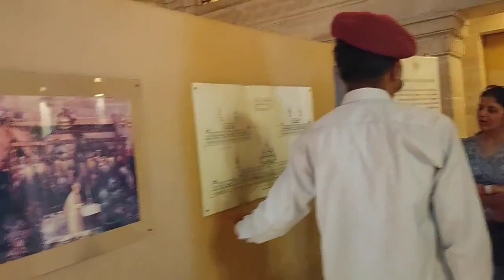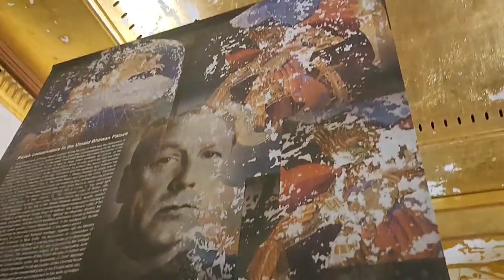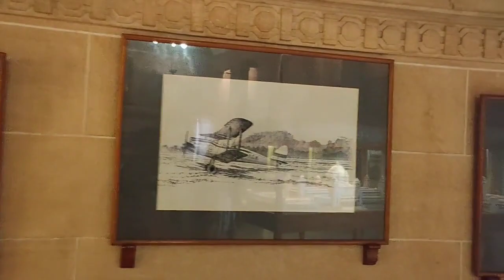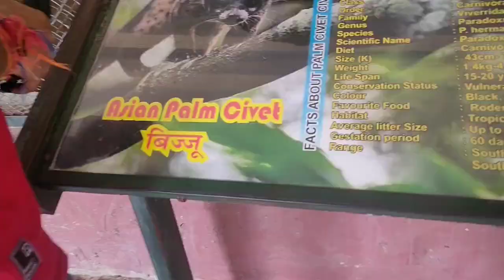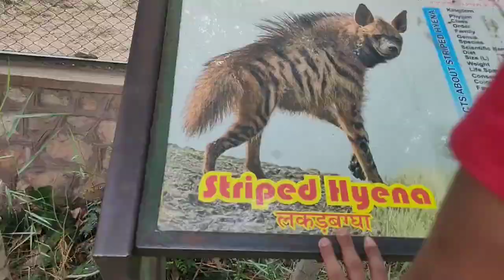2nd VLOG ❤ || MY SECOND VIDEO ON YOUTUBE || JODHPUR THE BLUE CITY || Machia Biological Park (ZOO) 💕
The vision of the Machia Biological Park is to create an opportunity for the citizens of Jodhpur to have a biological park very close to the city in Machia Forest Block of 604 ha. near Kayalana lake. Jodhpur is having a tradition of very good in-situ conservation.